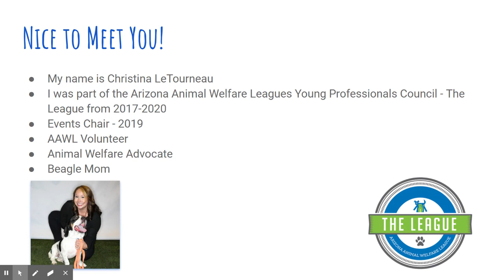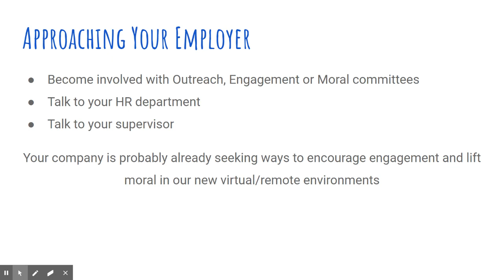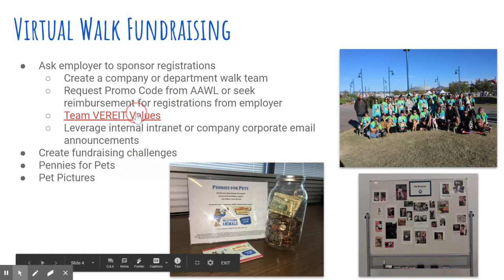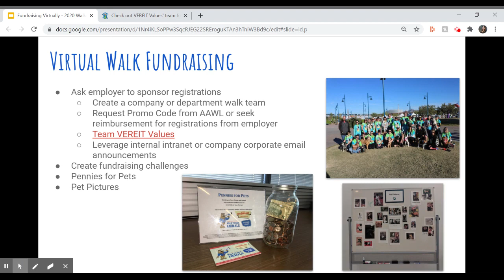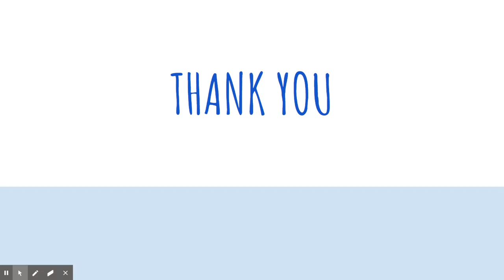Fundraising & Engaging Your Employer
Fundraising and Engaging your employer with Christina!

9 views before moved to new channel
Originally posted on Oct 7, 2020